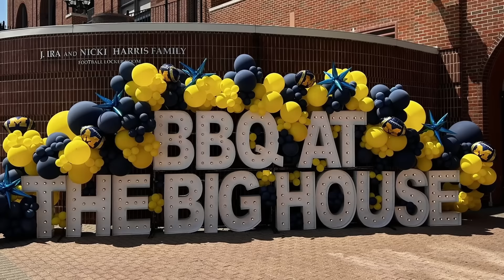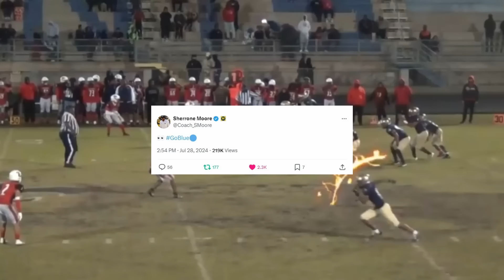Michigan Lands NEW 4-Star CB Commit, + Michigan Trending With Top Targets After HUGE Weekend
In this video I go over the latest commitment from the 2026 4-Star CB Brody Jennings and what he brings to Michigan. Plus, I recap a huge recruiting weekend for Michigan as they hosted multiple recruits at the BBQ at The Big House event. I recap how Jerome Myles visit went, Savion Hiter, Javian Osborne, Gregory Patrick, and other top 2026 targets, plus Michigan with the early lead on a 2027 QB, and more!! If you guys have any questions or thoughts, make sure to leave them in the comment section below. Go Blue!!

The latest news and updates on Michigan football/basketball and recruiting.